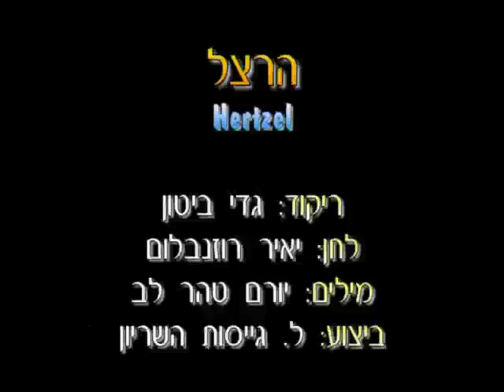Hertzel - Dance | הרצל - ריקוד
שם הריקוד: הרצל
שנת חיבור: 2006
צורה: מעגל
כוריאוגרפים: גדי ביטון
מבצעים: גייסות השריון
מלחינים: רוזנבלום יאיר
תמלילנים: טהרלב יורם
חברות: הד ארצי

Dance Name: Hertzel
Creation Year: 2006
Shape: Circle
Choreographers: Gadi Biton
Performers: Geisot Ha'Shiriyon
Composers: Rosenblum Yaeir
Lyricists: TeharLev Yoram
Companies: hed Artzi